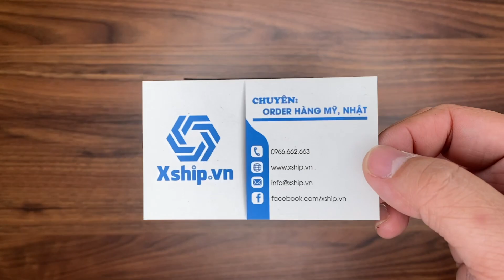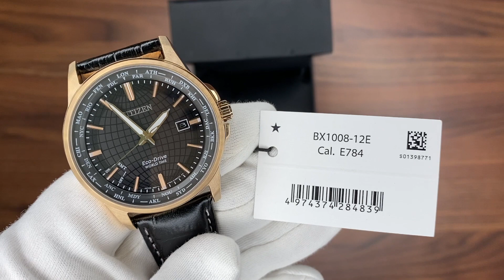Xship.vn: Citizen World Time Eco-Drive Black Dial Mens Watch BX1008-12E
Citizen World Time Eco-Drive Black Dial Mens Watch BX1008-12E có đường kính 41 mm và độ dày 10 mm. Mặt kính được làm bằng chất liệu kính sapphire. Khung vỏ được làm bằng chất liệu thép không gỉ 316L. Dây đeo được làm bằng da mang lại phong cách thanh lịch cho người sử dụng.